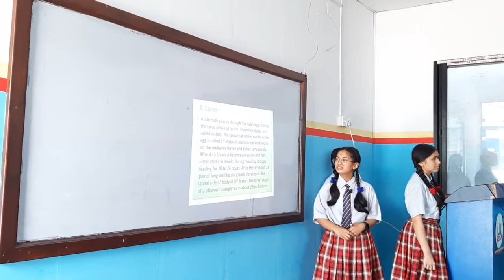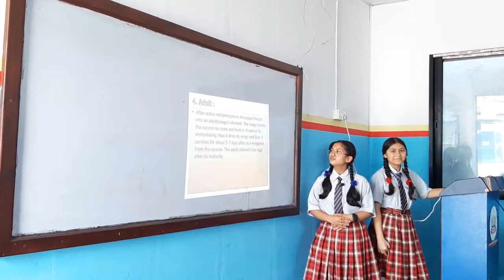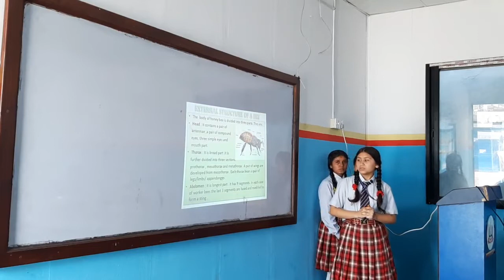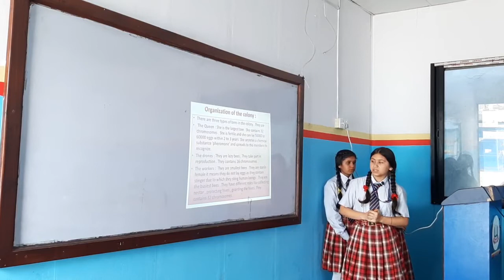Presentation by Grade 10 Sweta, Prajaswi and Krishtina